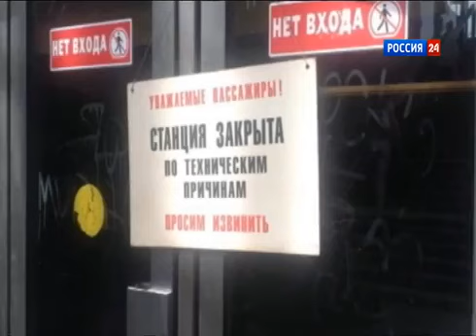Авария в Московском метро 15.07.2014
Ранее Следственный комитет по факту аварии в столичной подземке, произошедшей утром 15 июля, возбудил уголовное дело по статье "Нарушение правил безопасности движения метрополитена, повлекшее по неосторожности смерть двух или более лиц" (ч. 3 ст. 263 УК РФ). По последним данным, в результате аварии погибли 20 человек, более 100 получили ранения. Некоторые из пострадавших находятся в тяжелом состоянии. Версию теракта Следственный комитет не рассматривает. "Версия теракта исключается, потому что по внешним признакам то, что смотрели сейчас эксперты ФСБ, криминалисты Следственного комитета - никаких признаков теракта не наблюдается. Сотрудник метрополитена также опроверг слова Маркина о том, что состав шел на скорости 70 км/ч. "На подъезде к станции поезд не может превысить 60 км/ч - скорость автоматически регулируется специальной системой, которая сбрасывает скорость подвижного состава, если она превышена машинистом", - рассказал источник в метро.
Среда, 16 июля, в Москве объявлена днем траура по погибшим в результате аварии в метро.